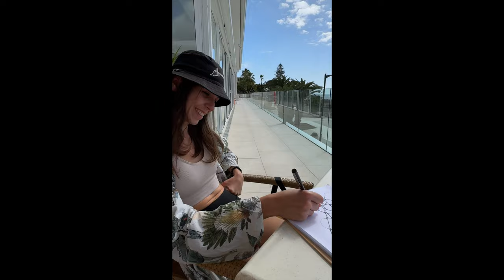СХУДНЕННЯ - ЦЕ НЕ ДІЄТА 🚨 | L’R 002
Досить мучити себе дієтами та шукати секретну формулу здорового харчування, все простіше ніж здаається, перший крок тут, тисни:

Схуднення, дієта, ціль, натхнення

00:00 Інтро
3:01 Відкриваємо проблему
10:48 Ми вирушаємо
15:31 Наповнюйся
20:33 Глушимо стресові гормони
25:07 Мій страх
26:13 Натхнення на завтра